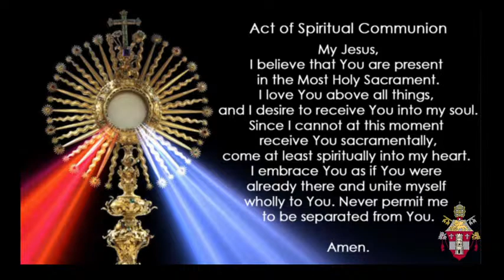School Mass - May 26, 2021